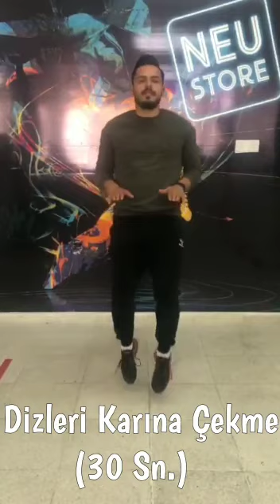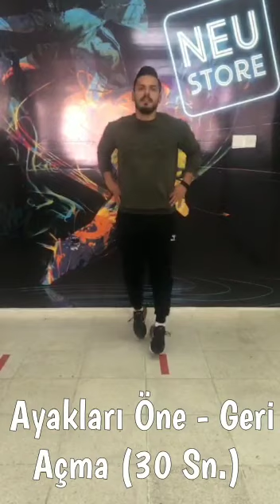Yakın Doğu Koleji Ev Egzersizleri 08.02.2021